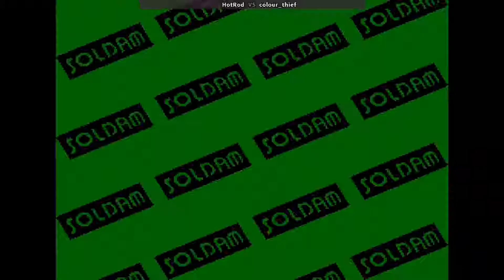Soldam 20210822 183001 HotRod VS colour_thief